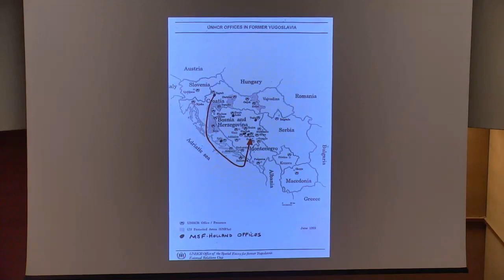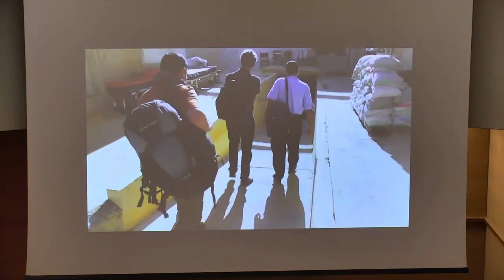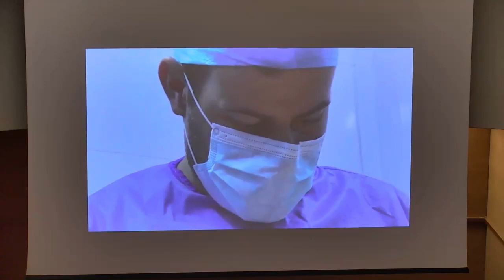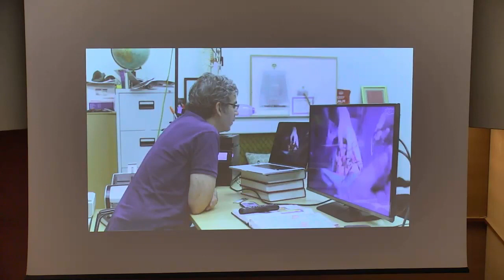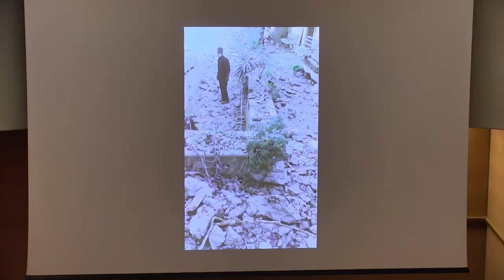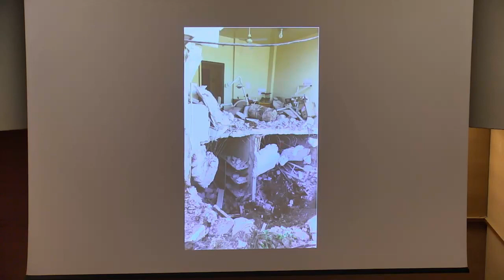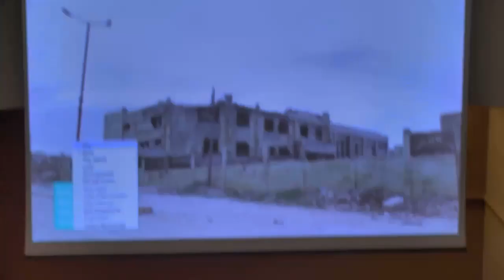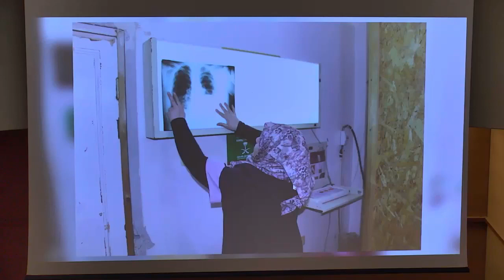Attacking health: The end of International Humanitarian Law?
Panel: David Nott, Sir Stephen O’Brien, Toby Cadman, Saleyha Ahasan, Hamish de Bretton Gordon